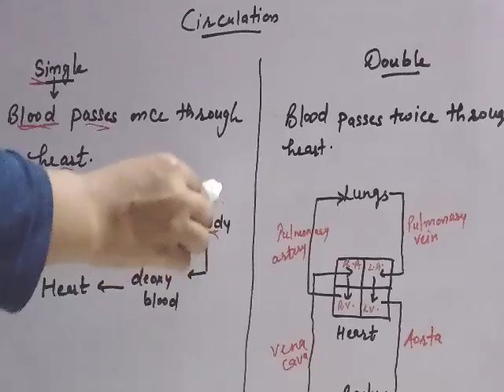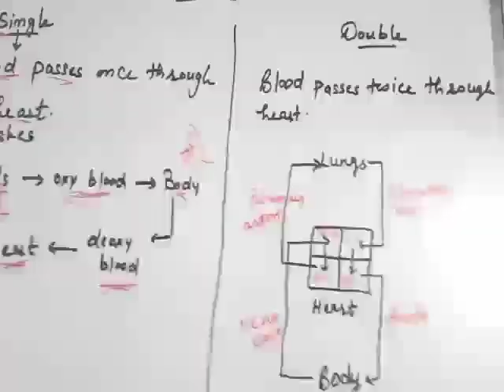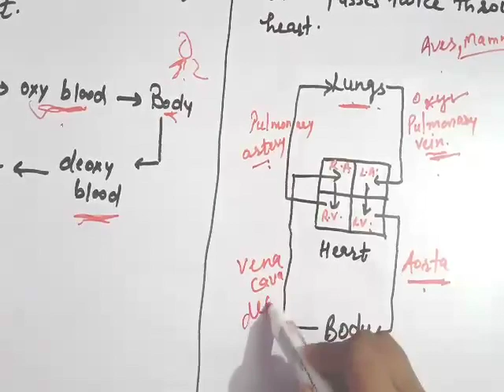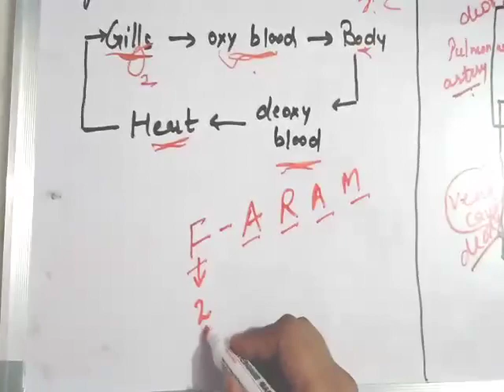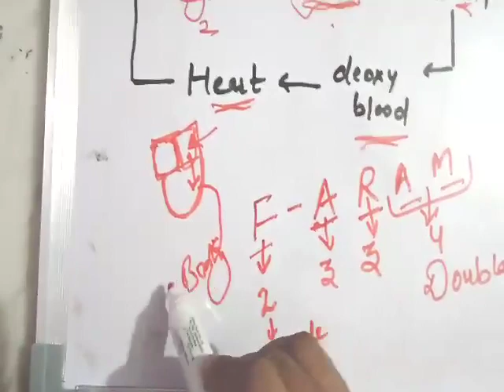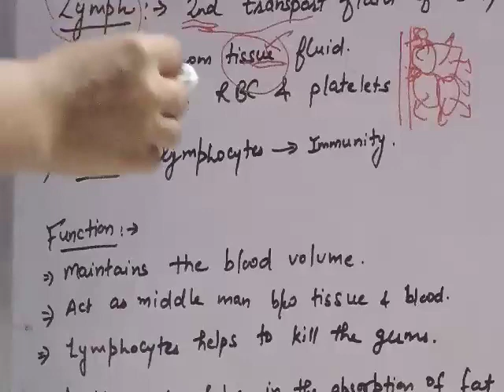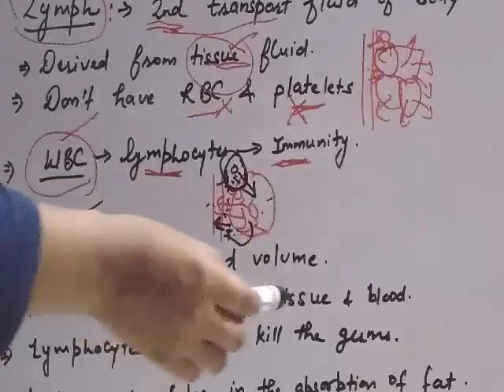Circulatory and lymphatic system in human being by Rinki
Single and double circulation